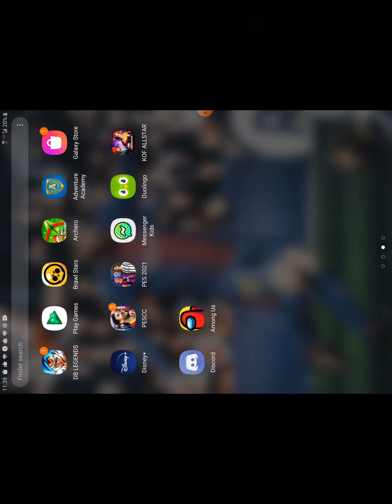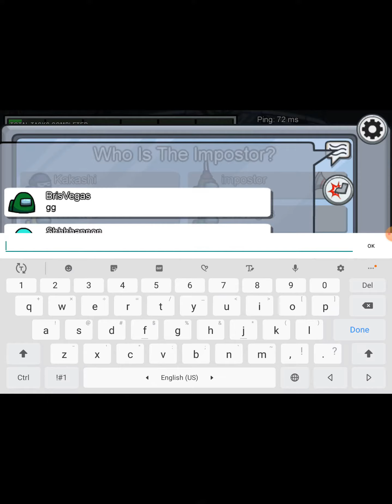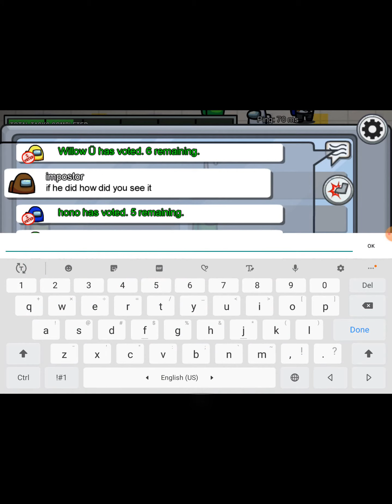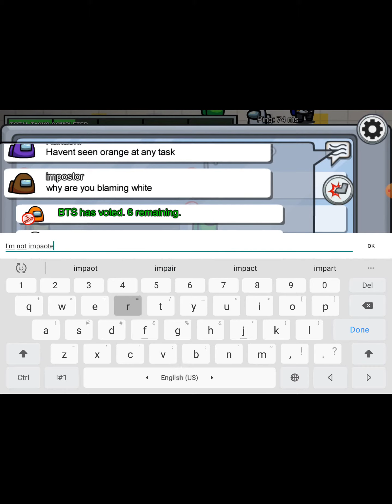The videos Ends if I die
Ima See if I die